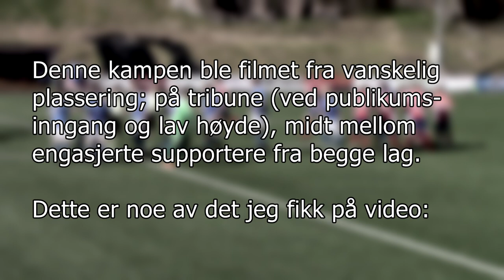Grei – Lyn, sammendrag [2018-05-05, Norsk Tipping-ligaen, menn]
Kamp (breddefotball):
Lag: Grei – Lyn
Turnering: Norsk Tipping-ligaen avdeling 6, menn
Dato: lørdag 5. mai 2018, kl. 16.00
Sted: Grei kunstgress

Kamptropp Grei (draktnummer i parentes):
Anders Thingstad (24)
Daniel Bergli (23)
Eirik Holt Løw (21)
Erik Eck Jørgensen (8)
Jørgen Hoel Sandberg (5)
Kristoffer Werner Slåtten (11)
Martin Bråten Østland (12)
Mohsin Ali Ghous (9)
Nikolas Peter Tsiolas (2)
Oskar Wardzala (1)
Patrick Enoksen Gran (25)
Petter Jacobsen Severeide (20)
Robin Andres Sørensen Baldizon (26)
Simen Sundborg Olsen (15)
Stig Haugseth (17)
Thomas Møller Jensen (18)
William Tijan Jah Frøskeland (4)
Ørjan Hessen (16)

Kamptropp Lyn (draktnummer i parentes):
Adil Zahid (15)
Amadou Koulibaly Conde (21)
Anders Borovski Lübeck (5)
Anwar Pellegrino (95)
Benjamin Nessjø Nyheim (3)
Bjarte Hovland (19)
Eirik Haugstad (22)
Emil Pretorius Borkø (14)
Espen Larsen Tolfsby (32)
Felix Boe-Tangen (11)
Henrik Lehne Olsen (20)
Joakim Pedersen Strand (28)
Jonas-Aleksander Bakken (17)
Marius Østvold (7)
Orhan Simsek (1)
Oskar Martinus Hansen (23)
Stian Tinius Bruun Klausen (12)
Trygve Kvalbein Løberg (2)

Merk: Draktnummerne er listet slik de er innmeldt av lagene. Feil / mangler kan forekomme.

Det norske seriesystemet i fotball for menn (pr. 2018): Eliteserien, OBOS-ligaen (1.divisjon), PostNord-ligaen (2.divisjon), Norsk Tipping-ligaen (3.divisjon), 4.-9.divisjon